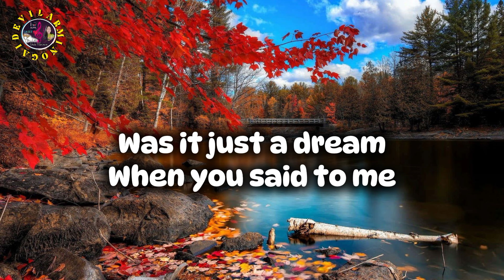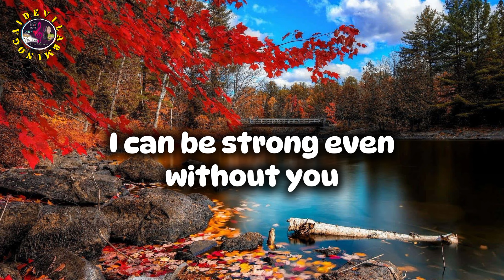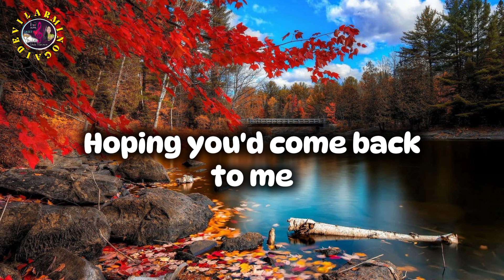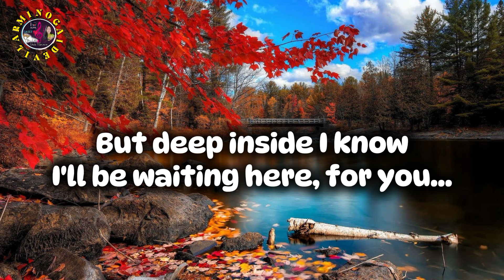Even If _Lea Salonga(Lyrics)